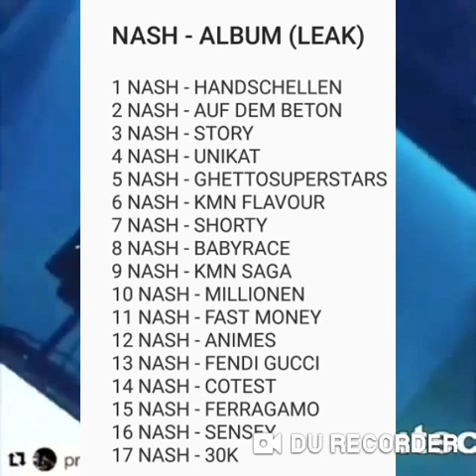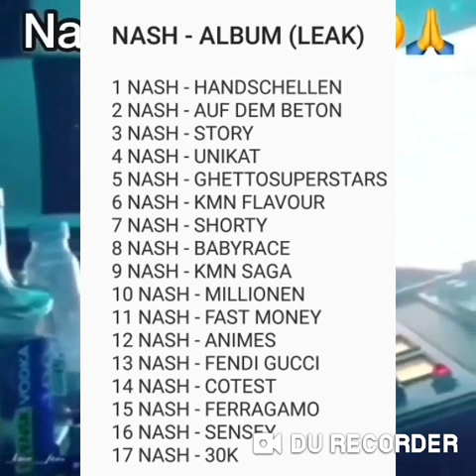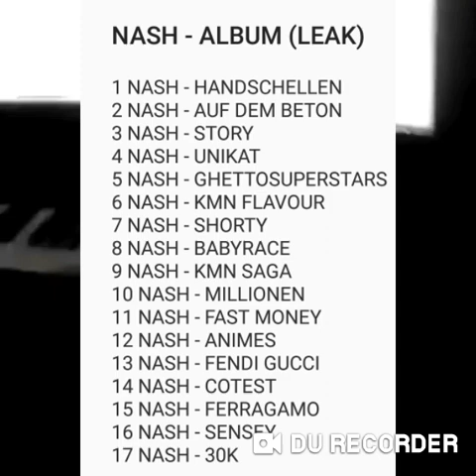NASH - ALBUM SNIPPET TRACKLIST (LEAK)